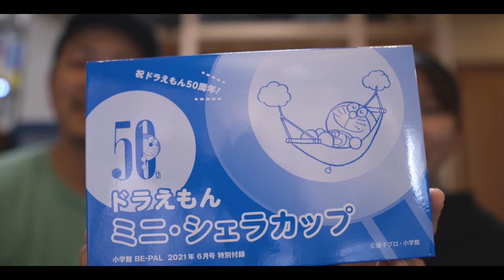[camp] BE-PAL読者が選んだ、アウトドア系 YouTuber BEST10で8位に入れて下さった皆様へ、感謝の気持ちを伝えたいです。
記事はこちらで確認できます。
BE-PAL.NETで読者1600名にアンケートを実施、「好きなアウトドア系YouTuber」を聞きました！BE-PAL読者が選んだ、アウトドア系 YouTuber BEST10を発表します！結果はいかに？

■■ご挨拶■■

■■お知らせ■■

チャンネル名「かっぺのつがいの大工」

.カメラ.

.レンズ.

.ジンバル.

.マイク.